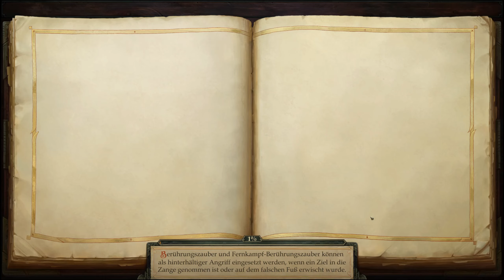Mike spielt ... Pathfinder: Kingmaker #056 [Ger/D]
Ab jetzt gibt es was klassisches: Ein Rollenspiel alter Schule ähnlich wie
Baldur´s Gate. Dieses Mammut RPG mit enorm viel Text lässt uns eine Welt voller Abenteuer und Geschichten eintauchen.
Ich hoffe dass ich ein ordentliches Lets Play schaffe, ohne dass uns Pathfinder erschlägt mit seiner Komplexität.

*Jason, Borbas und das Sonne-Mond-Geheimnis*

Musik im Video:
Original Soundtrack Pathfinder Kingmaker published by Deep Silver
Track: Rule of Chaos + The Strike Hills
Composer: Dmitry V. Silantyev,

Ich spiele die Pathfinder Kingmaker - Enhanced Plus Edition
Erhältlich bei:
Steam: